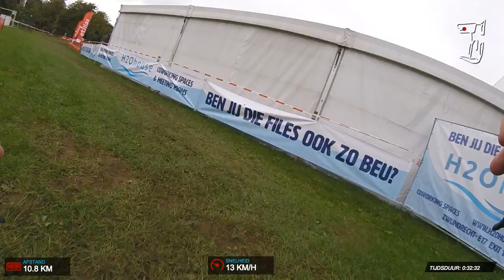2019 Nieuwelingen Ethiascross Kruibeke